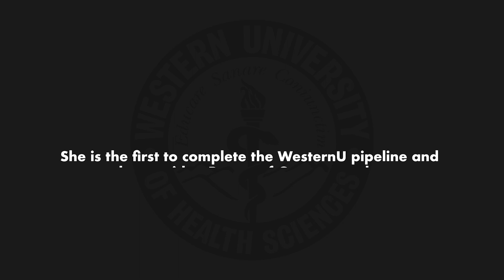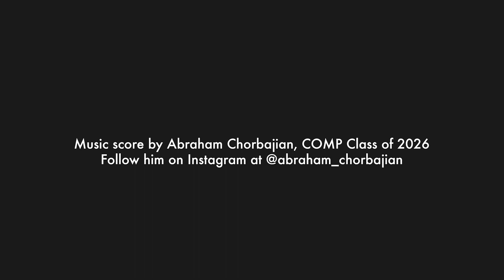WesternU Pathway Program: Crystal Sin’s 14-year journey with WesternU (2023)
Crystal Sin’s journey through WesternU’s pathway programming began while she was a seventh-grade Pomona Unified School District (PUSD) student participating in Health Career Ladder (HCL). Later, as a Pitzer College student, she returned to WesternU for its RWJF-funded Summer Health Professions Education Program (SHPEP) where she delved deeper into the Optometry profession for six intensive weeks. Upon graduation from Pitzer College, Crystal was admitted into WesternU’s College of Optometry program. After completing four years as a WesternU optometry student, Crystal will graduate Thursday, May 18, 2023. Crystal will be the first WesternU alum to complete the entire series of WesternU's pathway programming.

The HCL and SHPEP programs provided her with a strong foundation for pursuing a career in optometry.

🔗 To read the full story and to watch a video, please go

A special thank you to College of Osteopathic Medicine of the Pacific (COMP) student Abraham Chorbajian, COMP Class of 2026, for the music score to this video. Follow him on Instagram at @abraham_chorbajian.